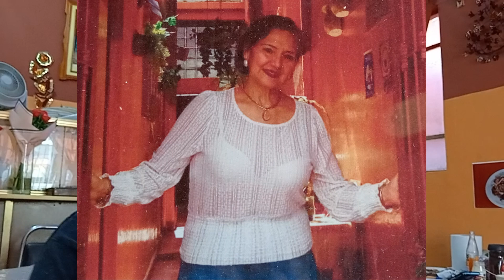“TORTAS TOÑA” DESPUES DE 90 AÑOS CIERRA SUS PUERTAS